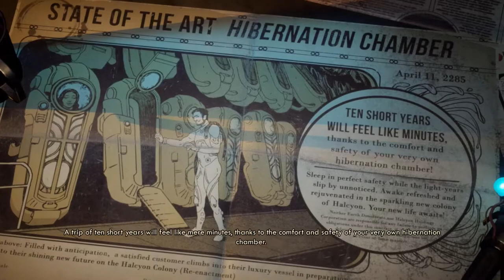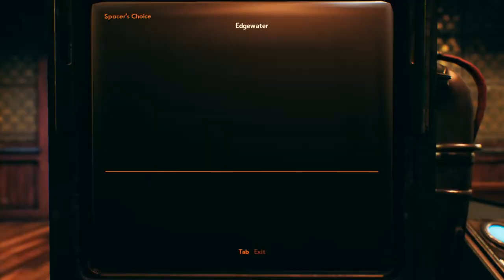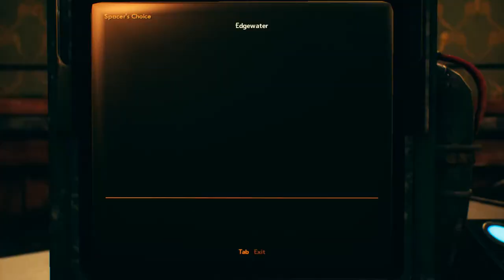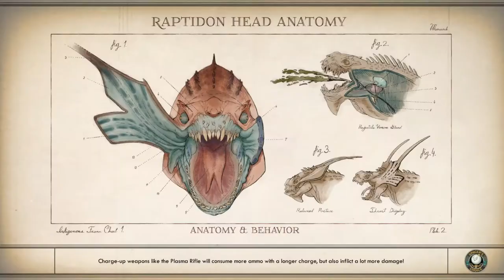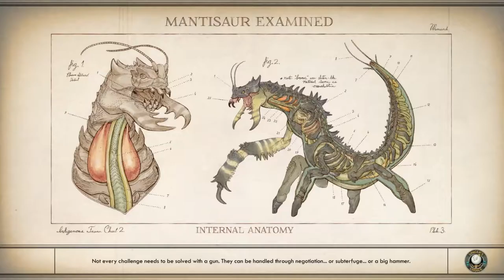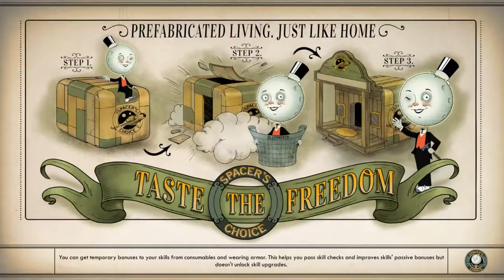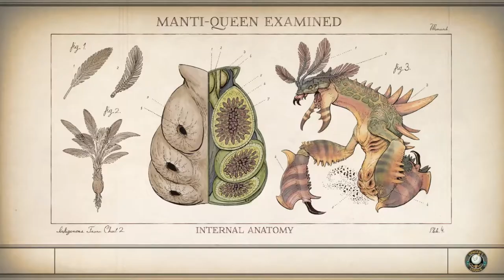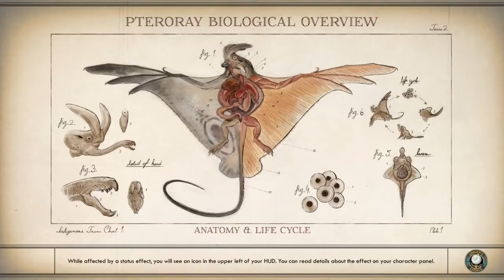The Outer Worlds #1